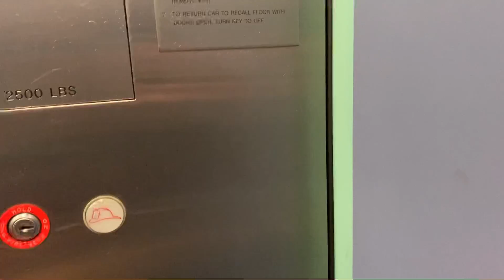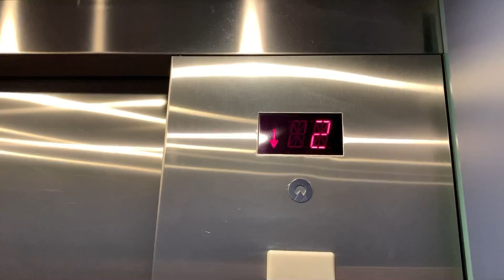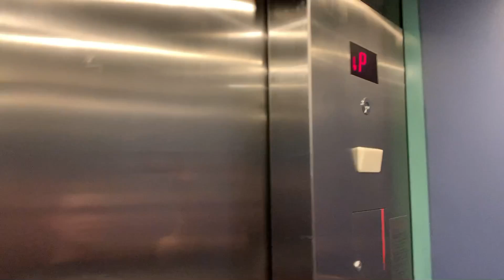Schindler RT Hydraulic @ Great Lakes Science Center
Filmed back in 4/6/22 with patricknedz and Jess in Cleveland, OH !!